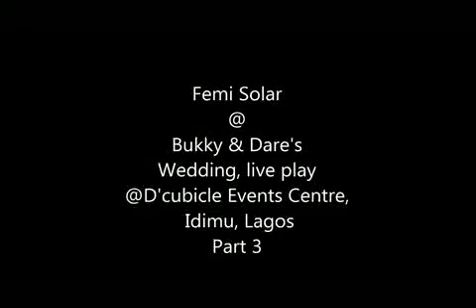Femi Solar at D'cubicle Events Centre, Idimu, Lagos for Buki & Dare's Wedding. Part 3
Femi Solar at D'cubicle Events Centre, Idimu, Lagos for Buki & Dare's Wedding